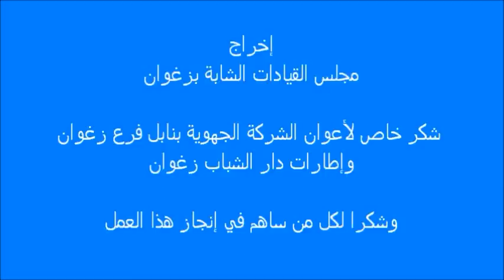Les problèmes des Citoyens de zaghouan avec la Société Régionale Du transport Nabeul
Reportage du Conseil des jeunes leaders de zaghouan a propos la Marginalisation des demandes d'amélioration des Services du Société du Transportde Nabeul ( agence zaghouan)